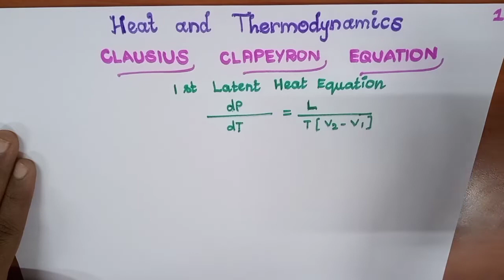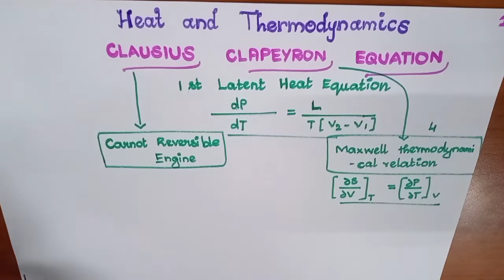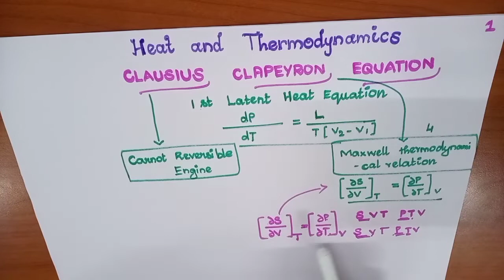22.Clausius Clapeyron Equation in Tamil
Hello friends🙏🏻

Here I have discussed the derivation of Clausius Clapeyron equation in tamil using Maxwell thermodynamical relation

Ref:

Heat Thermodynamics and Statistical Physics by Brijlal sir, N Subhramanyam Sir and PS Hemne sir

For more videos follow me @bnehaphysics9